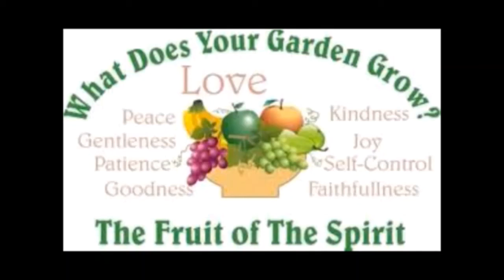Bethel Lutheran Church - Green Valley: Saturday, 18 July 2020